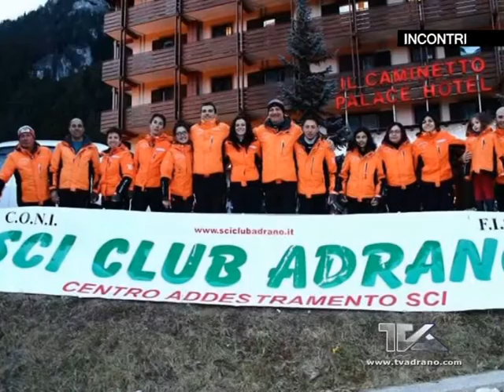Incontri - Tino Pignataro